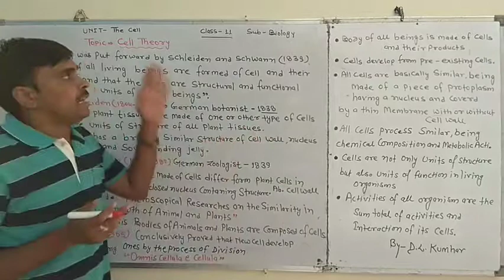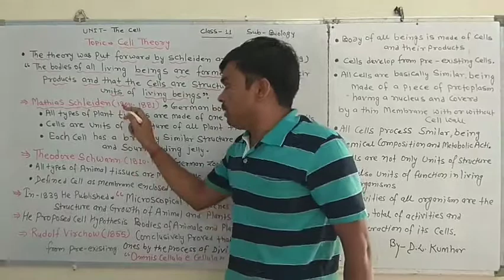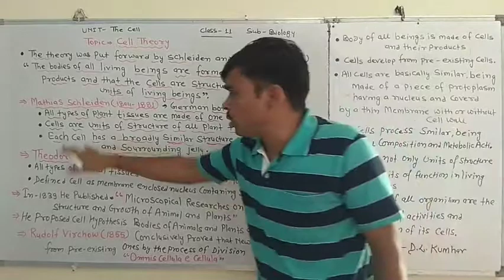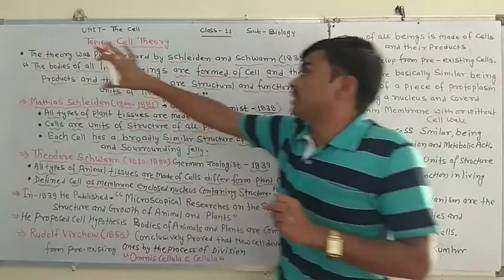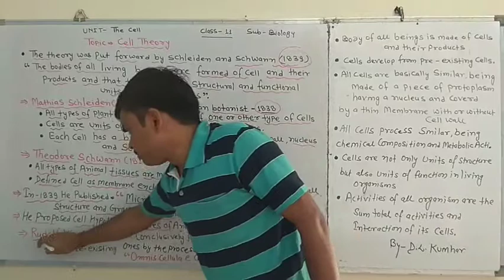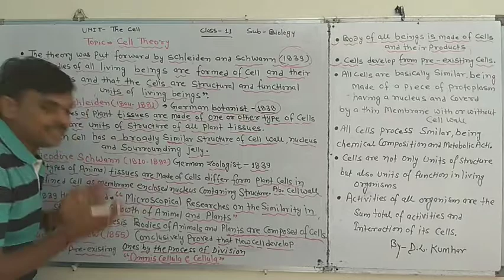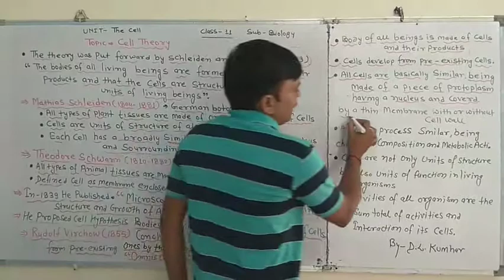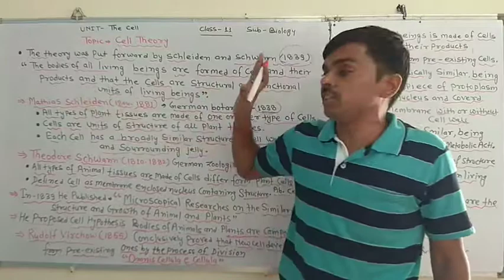Cell Theory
Class 11
Lesson 8 [The Cell]
Topic Cell Theory
OK THANKS